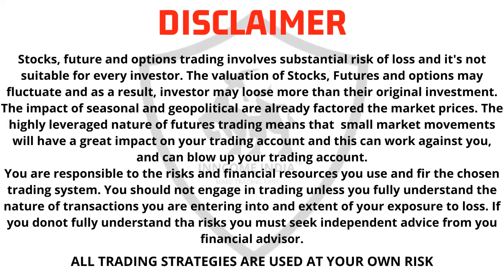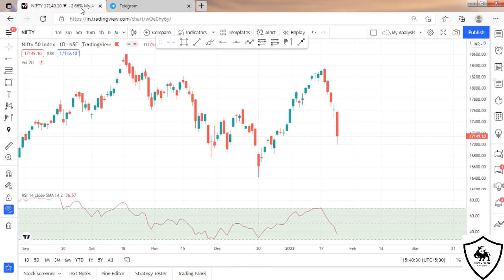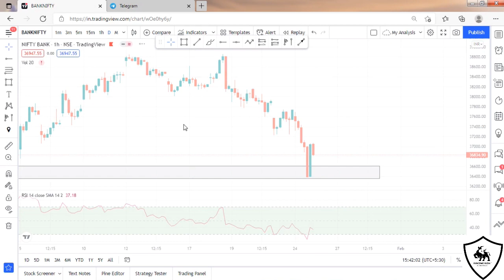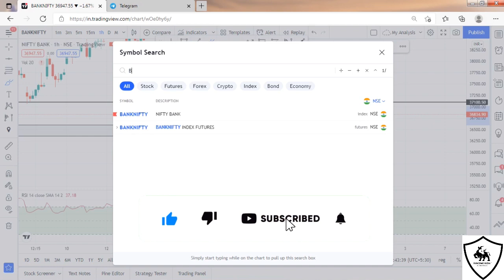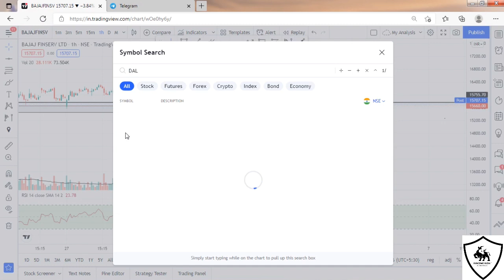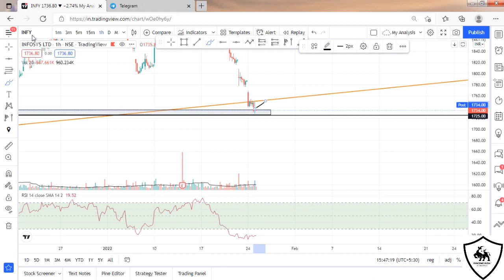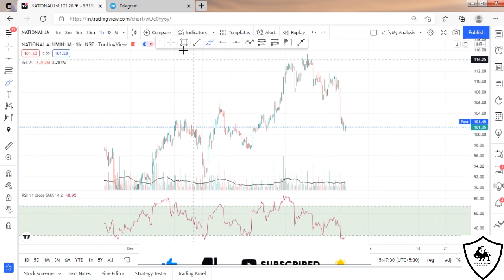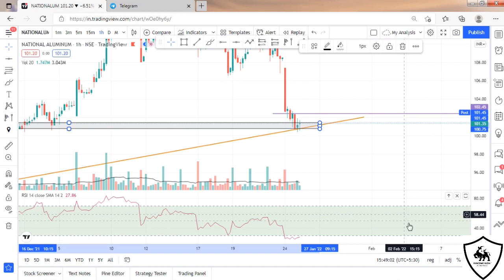Intraday Stocks For Tomorrow | 25 January 2022 | Breakout Stocks For Tomorrow | Intradaay Strategy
Here We Present Best 4 Stocks For Tomorrow
Breakout Stocks For Tomorrow

stocks for tomorrow - 25 January 2022